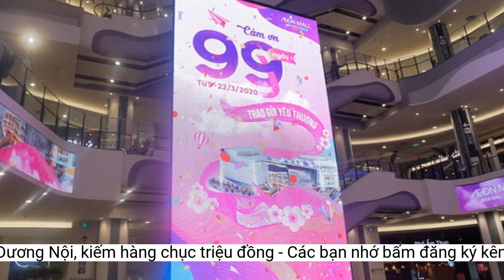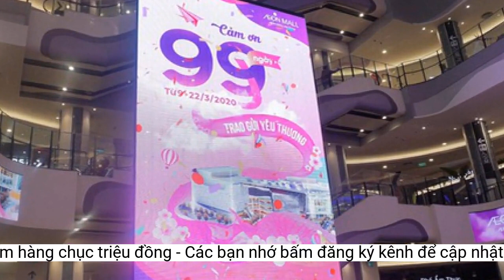Nam thanh niên 'dạo chơi' ở siêu thị Aeon Mall Dương Nội, kiếm hàng chục triệu đồng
Túng tiền ăn tiêu, Nguyễn Tuấn Nghĩa (SN 1983, trú tại Tân Xuân, Xuân Đỉnh, Bắc Từ Liêm, Hà Nội) nảy sinh ý định trộm cắp tài sản ở siêu thị Aeonmall Dương Nội, quận Hà Đông, Hà Nội.Thấy ngon ăn, chiều hôm sau Nghĩa lại mò đến khu vực chơi Bowling tầng 3, thì phát hiện một đôi nam nữ đang chơi Bowling. Gần đó có 1 chiếc balo khá lớn. Trong lúc đôi bạn trẻ đang say sưa chơi, thì chiếc ba lô đã bị Nghĩa lấy trộm, bên trong có điện thoại di động nhãn hiệu iPhone12 Pro, tai nghe không dây và hơn 20 triệu đồng.
Theo điều tra, khoảng 16h ngày 10-2, Nghĩa một mình đi từ nhà đến siêu thị Aeon Mall Dương Nội. Từ tầng 1, nam thanh niên này mò lên tầng 3 rồi loanh quanh nhiều chỗ tăm tia xem có ai sơ hở thì trộm cắp tài sản.
Quá trình tiếp nhận tin báo và tổ chức điều tra, CAP Dương Nội phối hợp với CQĐT Công an quận Hà Đông đã truy xét, làm rõ và triệu tập đối tượng Nghĩa. Tại cơ quan Công an, Nghĩa đã khai nhận hành vi vi phạm pháp luật đồng thời giao nộp lại toàn bộ tài sản trộm cắp được.
Sau hơn 30 phút “săn mồi”, tại khu vực chơi Bowling tầng 3, tên gian phát hiện 1 cô gái trẻ đang ngồi ở ghề sô-pha, bên cạnh có chiếc túi xách. Ngay khi cô gái đứng dậy, đi ra chơi bowling cách đó một quãng, Nghĩa tiếp cận, nhấc chiếc túi rồi bỏ đi. Trong túi có một chiếc điện thoại di động nhãn hiệu OPPO Reno 5, và tài sản này đã bị Nghĩa tháo sim, vứt đi rồi thuê “xe ôm”. Chiến lợi phẩm Nghĩa còn có thêm, là số tiền 3,5 triệu đồng trong túi.
Đối tượng Nghĩa và tang vật trộm cắp